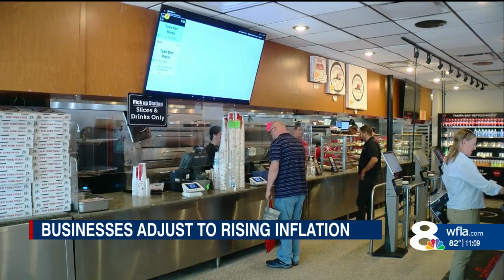Tampa restaurant owners worry about rising cost of key ingredient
The inflation rate is cooling, but prices are still going up – just more slowly.